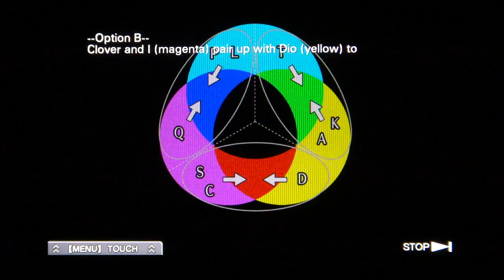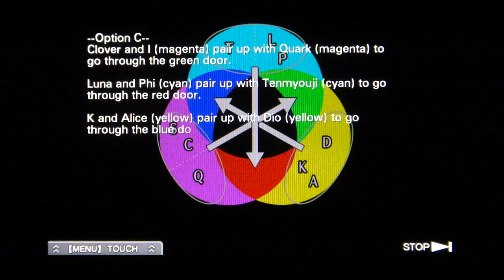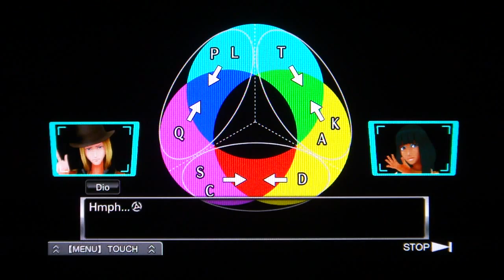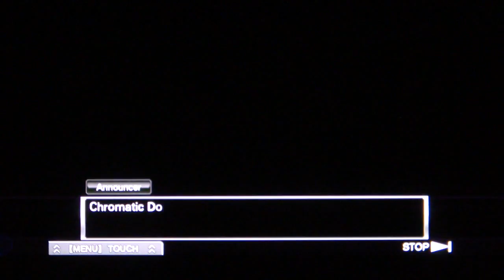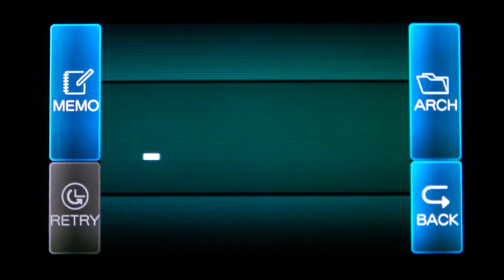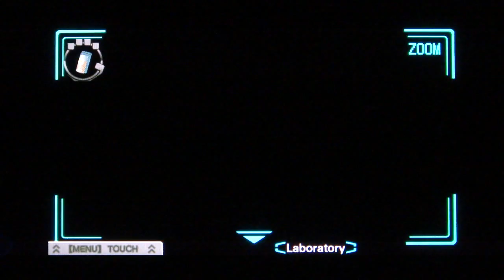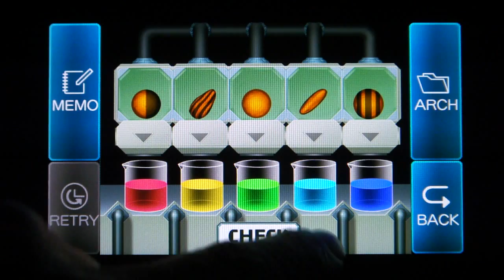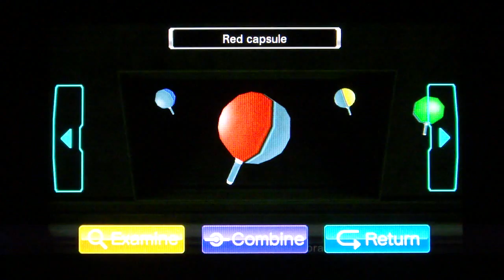Zero Escape: Virtue's Last Reward PS Vita Walkthrough Part 39 (Laboratory, Quark Path)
Walkthrough Part 39 of Zero Escape: Virtue's Last Reward on the PlayStation Vita (Laboratory, Quark Path). Part 40